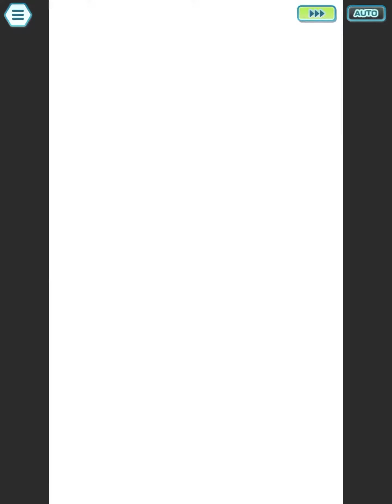Lance gets lanced | 1.5K Master Mode Solo | Pokemon Masters EX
Shame about the Bulldoze taking some damage from Inertia, but oh well. Leon gud